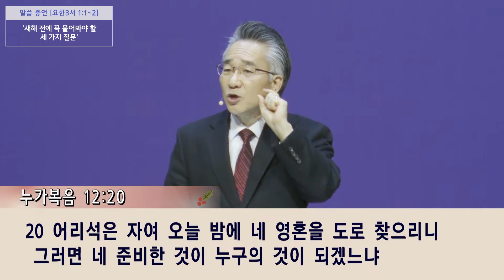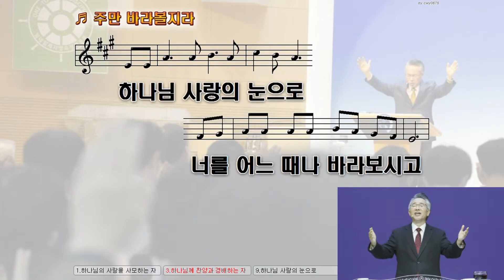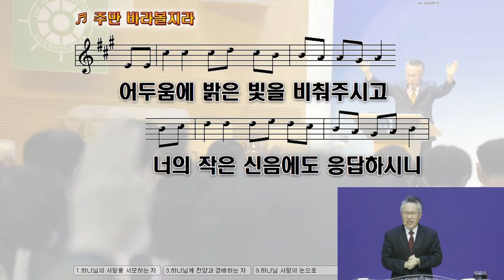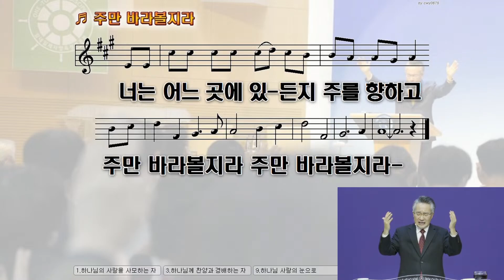[강남중앙교회]22.12.31_송구영신예배 설교 "새해 전에 꼭 물어봐야 할 세가지 질문"(요한3서 1:1~2)_장찬영 담임목사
[강남중앙교회]22.12.31_송구영신예배

본문 말씀 : 요한3서 1:1~2
묵상 주제 : 새해 전에 꼭 물어봐야 할 세가지 질문
설교자 : 장찬영 담임목사

한 주간 말씀묵상 해설(12.25~12.31)[요일 4:11~5:21, 요한2서,3서]
(위 링크를 클릭하여, 작성해주세요!)